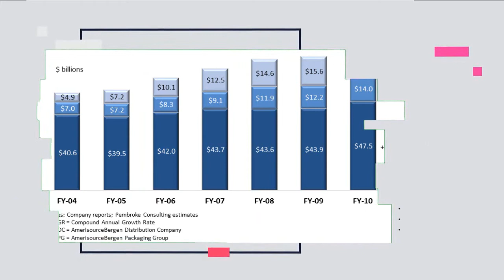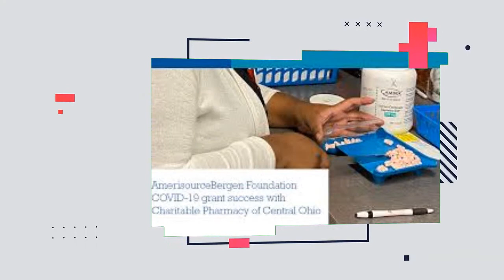AmerisourceBergen Company success story | American drug wholesale company | Steven H. Collis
Title: AmerisourceBergen Company success story | American drug wholesale company | Steven H. Collis